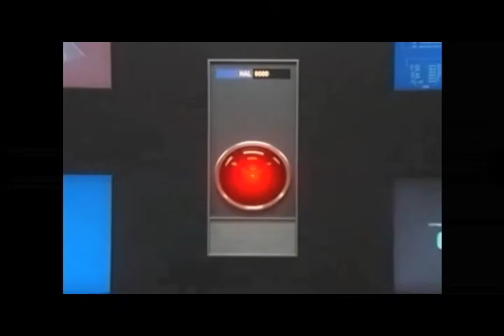2010 a SIEM Odyssey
Security Information & Event Management (SIEM) is rarely considered fun.  Hopefully that's changed with this spoof of the sci-fi classic 2010, where we pit HAL 9000 against the NitroView Enterprise Security Manager.